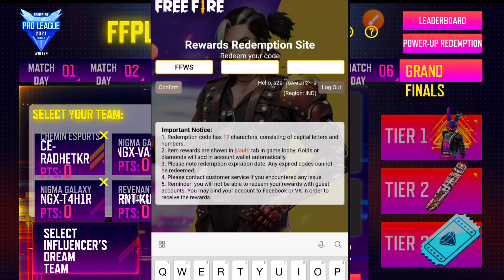27 JANUARY FREE FIRE NEW EVENTS | FF NEW EVENT | FREE REWARDS TODAY 🔥